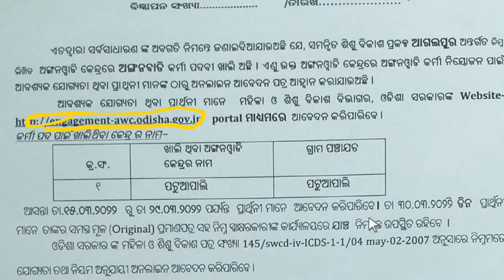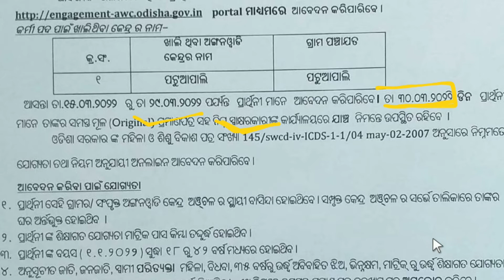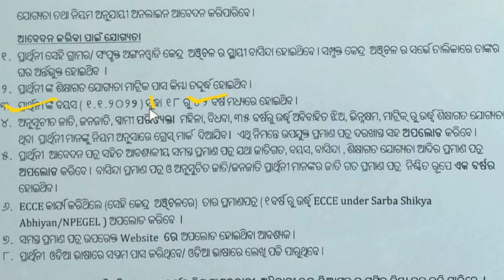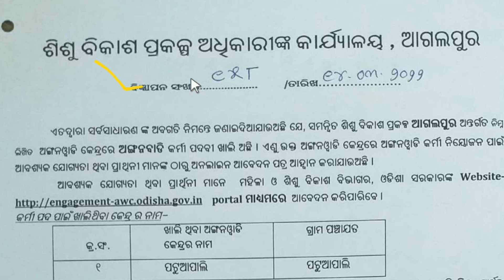ODISHA ANGANWADI VACANCY 2022 || ODISHA 10TH PASS JOB || ANGANWADI WORKER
Your Queries --

Odisha jobs
Job Odisha
Odisha job vacancy
Odisha recruitment
Job vacancy

Odisha (India)